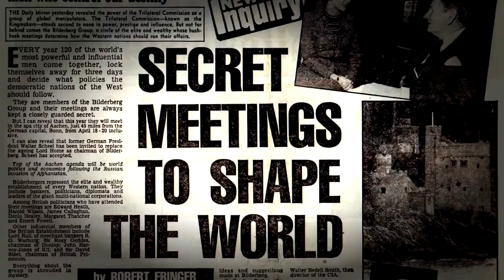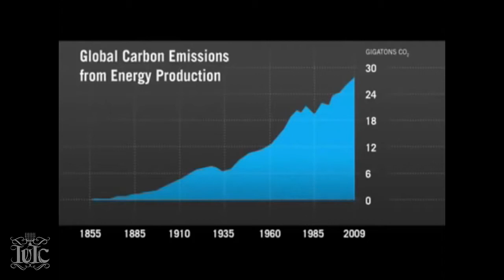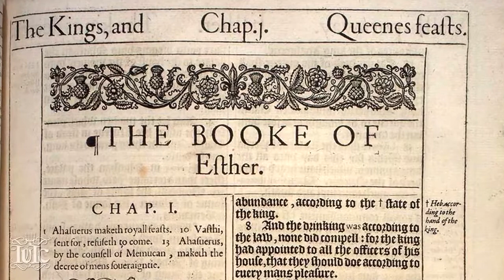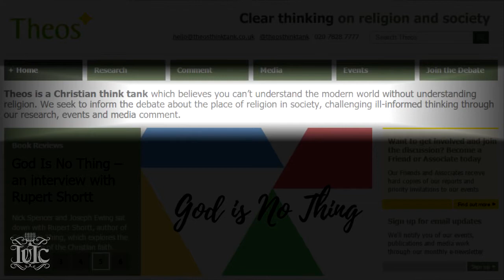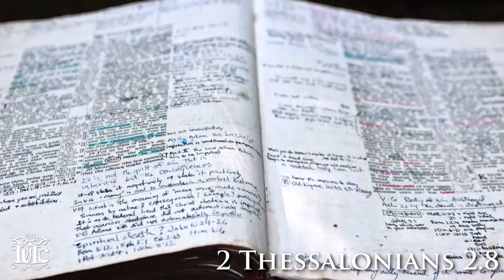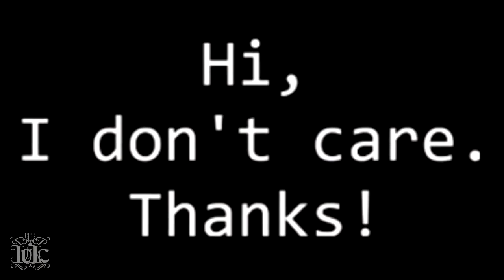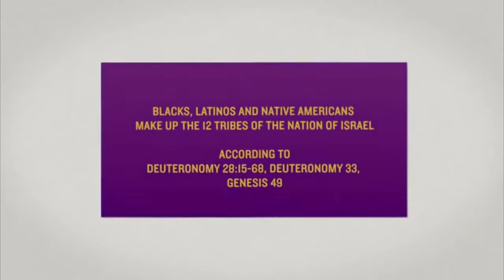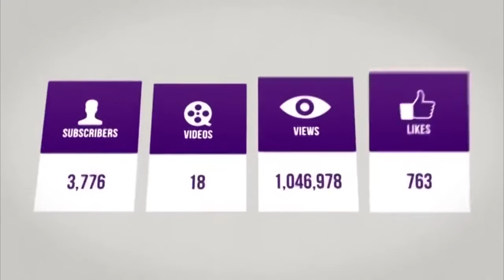The Israelites: Genocide (Suicide, Homicide, & Genocide Cnt'd...)